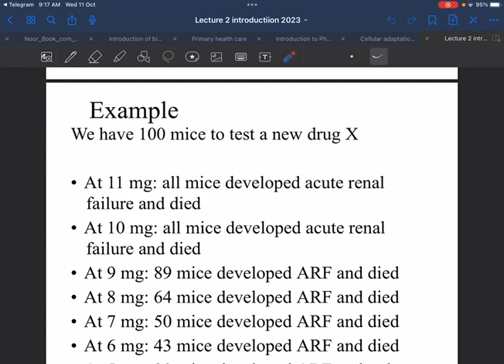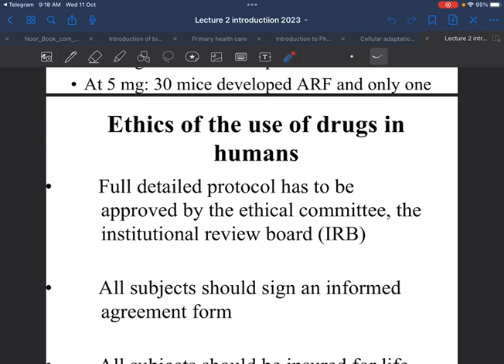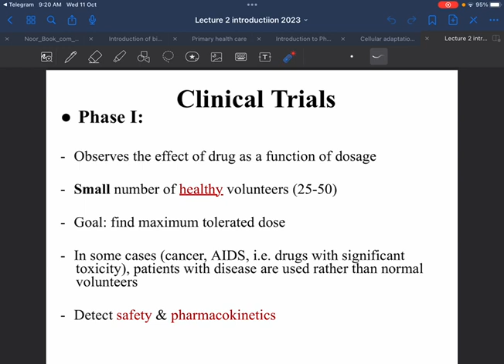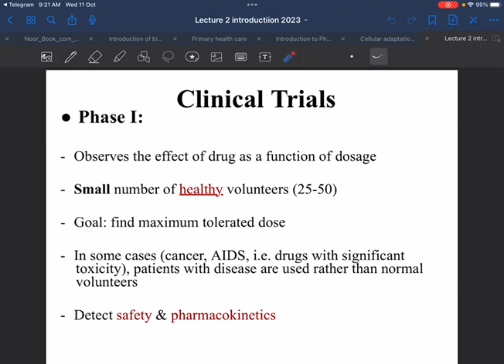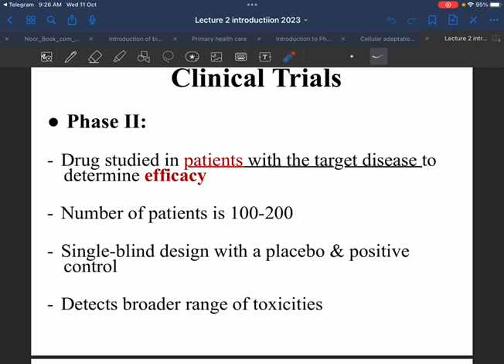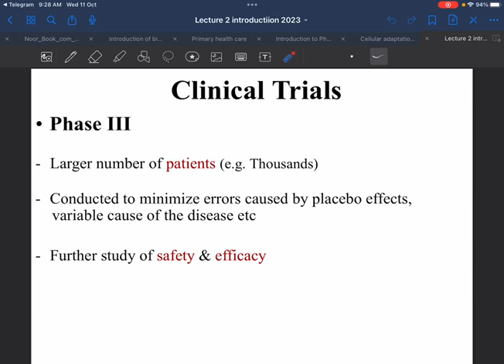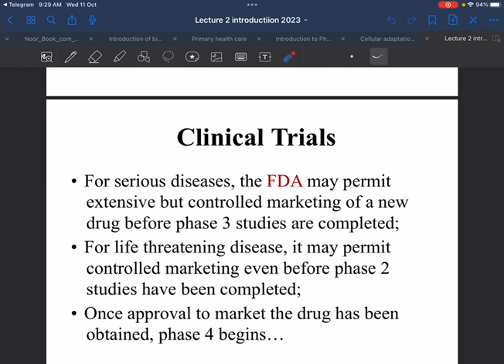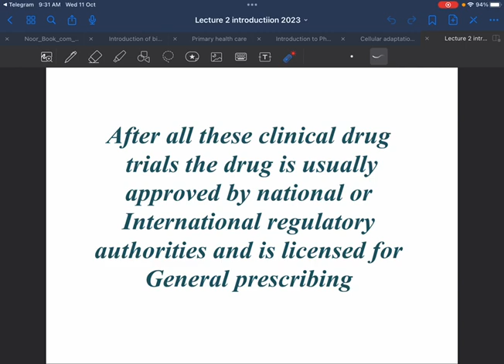Pharmacology Lecture 3 Part 3